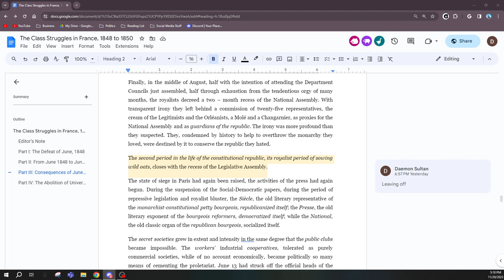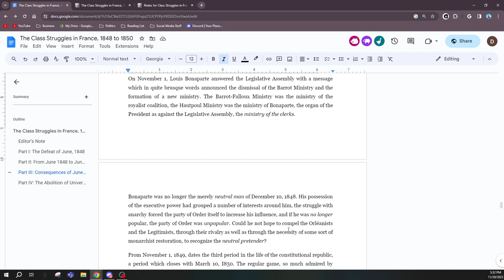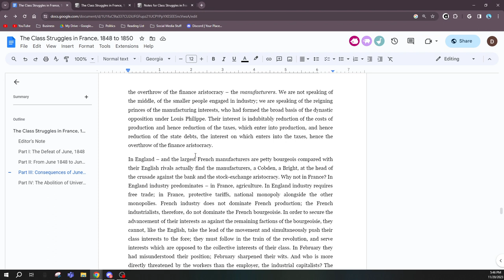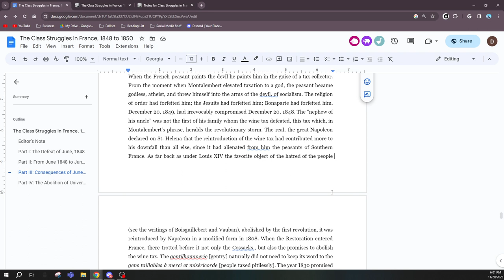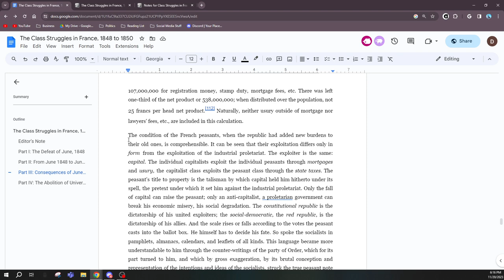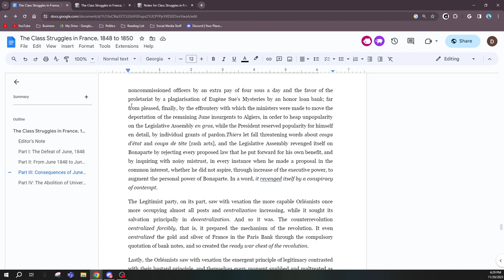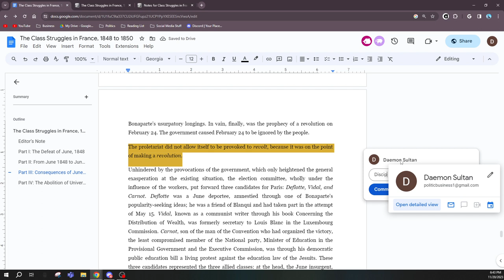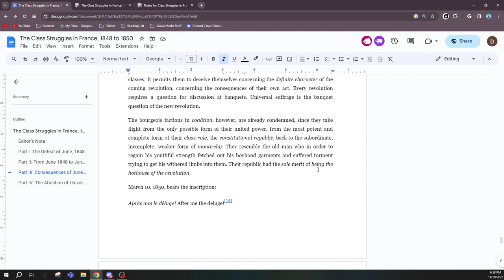The Class Struggles in France, 1848-1850 (S4)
Today we finished the remainder of Part 3 of the Class Struggles in France, 1848 to 1850 and this time we finally got into the glut of information on the Dictatorship of the Proletariat we were looking for! Tomorrow we will read the last part of the text, "Part IV: The Abolition of Universal Suffrage in 1850" and should finish up with this piece (only 10 hours for the entire thing! Sheesh...)

For more, please check out the United Marxist Pact on Discord: https: //

Here is the report on the contents in terms of our current project:

- Due to the repression of the bourgeoisie over the worker's clubs (the aforementioned gathering points and conspiratorial seats of the revolutionary proletariat, described as the coalition of the whole working class forming a worker's state), they did not reduce but instead expanded spontaneously in response by the repression, becoming secret. The worker's industrial co-operatives, on the other hand, became a political cementation of the proletariat- it taught the workers that they could govern themselves, organize themselves, and granted the material basis for economic security. This allowed the Proletariat to not only survive the removal of their parliamentary forces under the dictatorship of the bourgeoisie, but thrive as a true revolutionary movement
- Marx specifically states that "only the fall of capital can raise the peasant... the social-democratic, the red republic [Socialism], is the dictatorship of his allies
- Revolutionary Socialism, which the Proletariat rally around, declares:
 - The permanence of the revolution
 - The class dictatorship of the proletariat as the necessary transit point to the abolition of class distinctions generally
 - The abolition of all the relations of production on which class distinctions rest
 - The abolition of all the social relations that correspond to these relations of production
 - The revolutionizing of all the ideas that result from these social relations

- Also, as always, there is the tactics in use historically that are constantly in use today, unabated and unashamed of being used:
 - Arguing the inability of Socialism on grounds of the immanent counter-revolution, threatening the Proletariat with brutality should they seek emancipation
 - The making of the state as a rational form, an idealistic concept which is "never obtained but must be striven for and mentally adhered to as the goal". Capitalist Realism, on the whole
 - The regular calls for order and the "safeguarding the material and spiritual production of bourgeois society from the inroads of the proletarian vandals". An attack on any part of the bourgeois state- the army, the police, officials, judges, ministers, priests, taxation- is an attack by anarchists on order. Property, the Family, Order and Religion is enshrined as god
 - The attacks on educators, local governance, etc. by the bourgeois state, seeking to make them incapable of policy or education outside of supporting the bourgeois regime; the threat of universal suffrage makes the bourgeoisie have to have strict control over state ideological apparatuses beyond previous modes of productions' social organizations
 - More examples of claims of any threat to factions of the big bourgeoisie being socialism: Abolition of the protective tariff, regulation of the state budget, free trade, rejection of the church, freedom of the press/association/universal public education, all are claimed to be socialism even when mutually exclusive. The internal characteristics of capitalism lead it to demand intervention by the bourgeois state. Thus arises Bourgeois Socialism of bourgeois ideologues seeking to fix the mess of their system
 - Attempts by the Bourgeois state to force a revolt through untenable maltreatment so that they can call for a proclamation of a state of martial law, of claiming to be victims of violence (rather than the aggressors in a long and protracted expropriation and humiliation of the masses, finally responded to). In this case they did not seem to have agent provocateurs; this is a common tactic to support imperialist interventionism (which is also brought up) and general outlawing of association including in Western States.
 - In the face of the will of the people, of the proletariat, the bourgeoisie openly consolidate their dictatorship against the people and calls in support from foreign bourgeois states, inviting invasion. This is also historically the case- see any example in Operation Condor and the like.